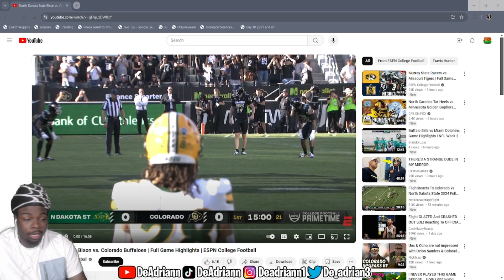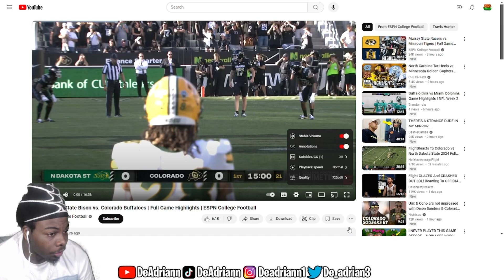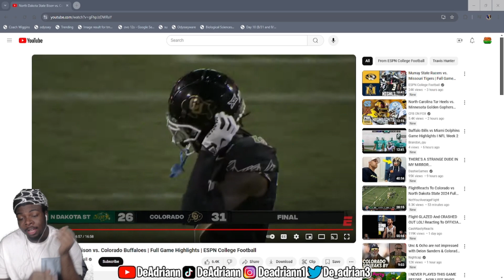GIVE TRAVIS THE HEISMAN RN!! North Dakota State Bison vs. Colorado Buffaloes | Full Game Highlights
DBE Family!!

Daily Streams!!🎮🎥